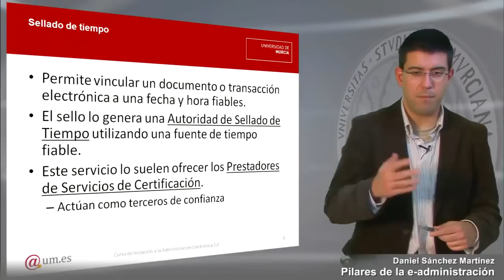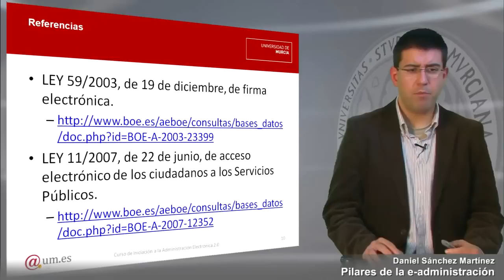Pilares de la e-Administración Parte 2